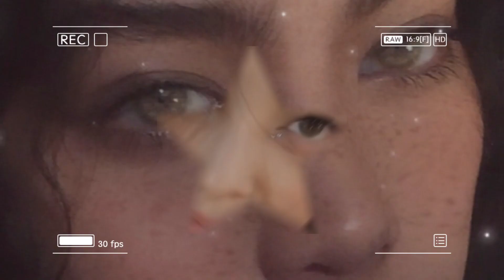their eyes hold all stars imaginable…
`·.. ⠀ welcome beauties

☁︎︎notes
➯poc, lgbtq, universe/god friendly
➯can bundle & download/any format
➯no requests
➯unisex unless stated otherwise
➯can listen if english isn’t your first language
➯permanent & safe
➯headphones = suggested
➯headache = break & drink water

☁︎︎benefits {:summary:}

“the light shot diamonds in their eyes…”

*ੈ✩‧₊˚ sparkly & shiny eyes, ur eyes are so beautiful, with one glance ur eyes make ppl fold, mesmerizing & captivating eyes, dark long eyelashes (manga affs), ur eyes sparkle everytime light hits them, good eyesight, ur eyes make people fall in love, Ideal eyes, dreamy eyes that ppl get lost in, most beautiful eyes in existence

☁︎︎CREDITS
➯🎧: wine pon you - doja cat
➯apps used: cap cut & pics art
➯copyright: not owner of edits/vids/pics used in this sub

　(｡･ω･｡)つ━☆・*。
　しーＪ　　　°。+ *´¨)
　　　　.· ´*ilysm